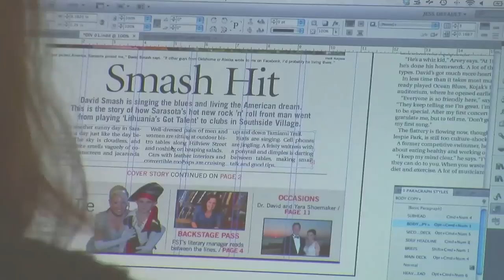Daily Headlines: Oct. 11